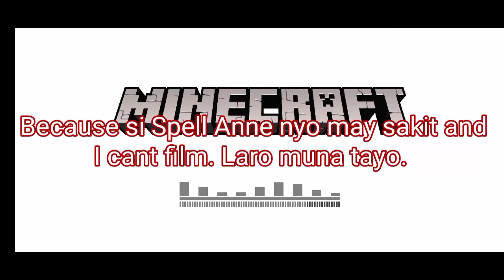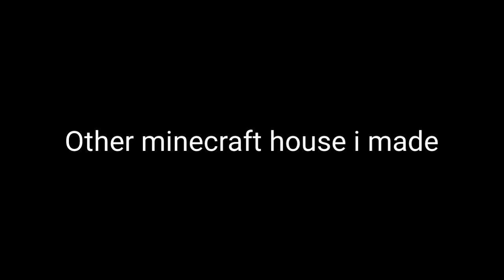Lets Play Minecraft | Building a Basic Survival House | Spell Anne